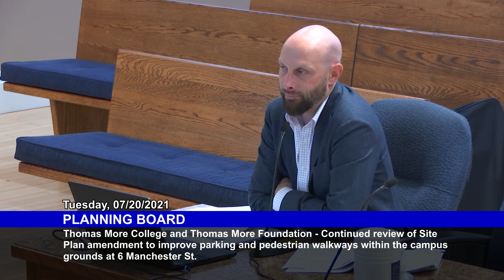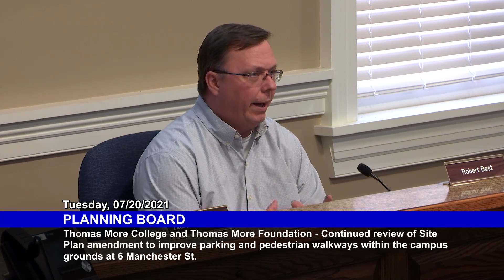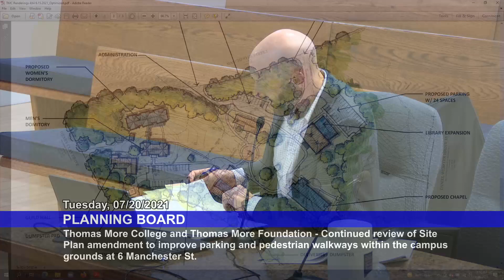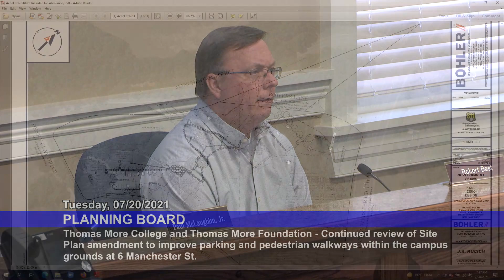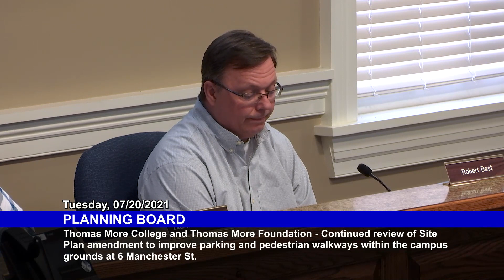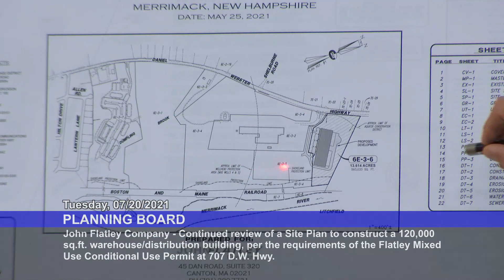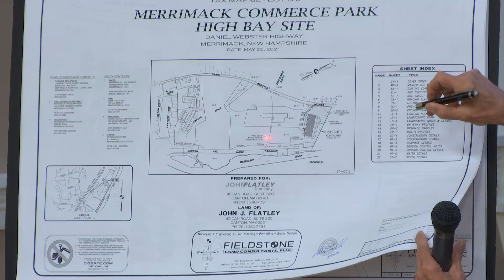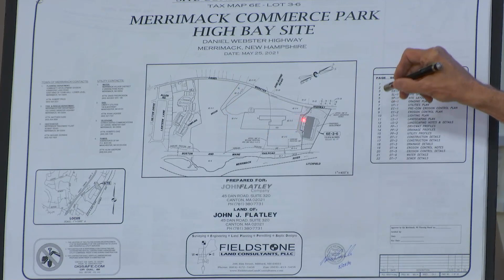Planning Board: July 20, 2021